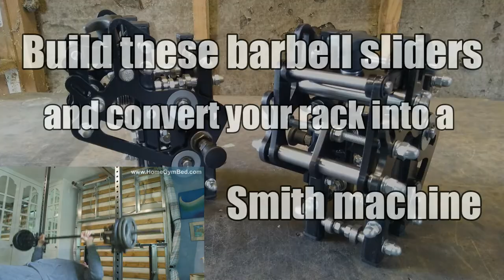Convert your weight lifting rack into a Smith machine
Build these barbell sliders and convert your rack into a Smith machine.